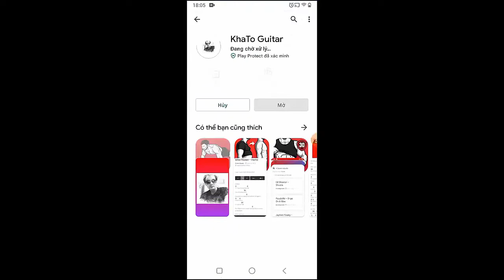BoyWithUke - Heart Of Ice | Guitar Tutorial